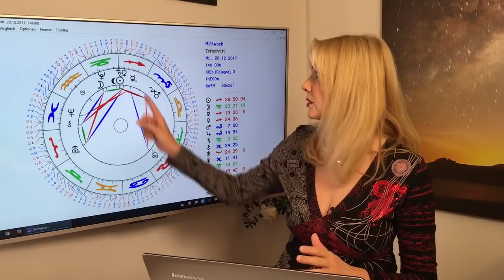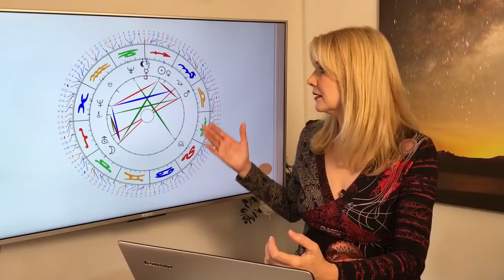Horoskop für Sternzeichen Widder: Liebe und Leben im Dezember 2017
Im Dezember steht Liebesplanet Venus harmonisch zur Widdersonne, das sind ausgezeichnete Aussichten für Euer Liebesleben, sowohl für schöne Zeiten in der festen Partnerschaft, als auch für Single-Widder, um jemanden kennen zu lernen.

Das und mehr erfahrt Ihr in Eurem Horoskop für den Dezember 2017. Mit allen Konstellationen und Euren TOP-Tagen!